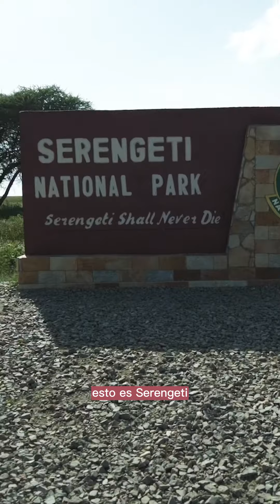Tanzania, el mejor viaje de sus vidas